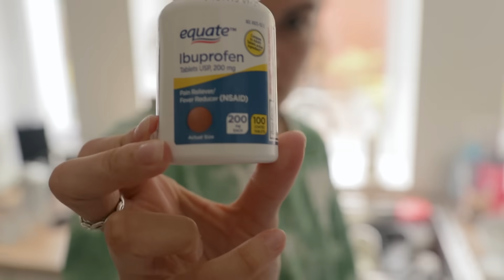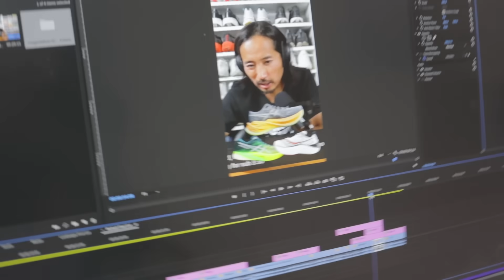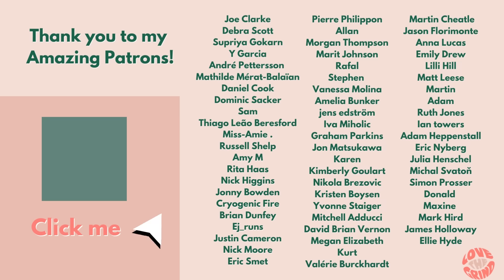Day in the life of a pro marathon runner - Tempo Track Workout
It has been a while since I documented a session on the channel, it was a nice bread and butter tempo workout today. Training at the moment is very much in a base building phase and i'm starting to finally find a little bit of fitness after a few wobbly weeks. I also decided to take you along for the day and show what else I do with my days now that I am a full time athlete, content creator & coach.